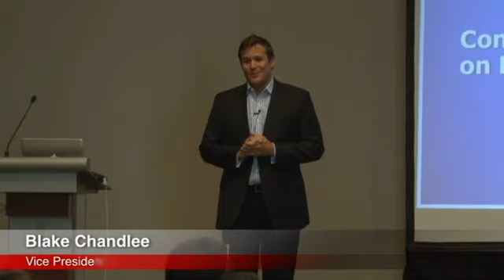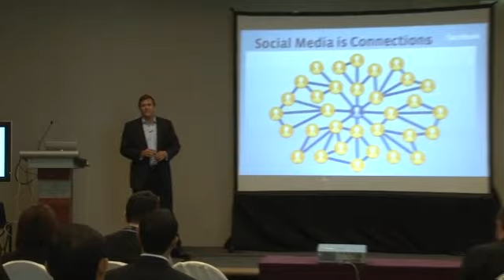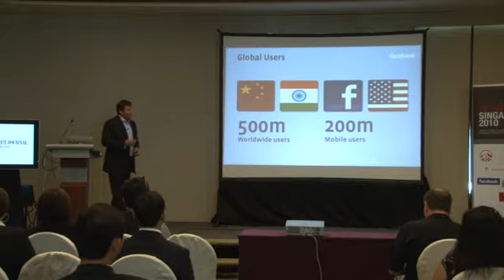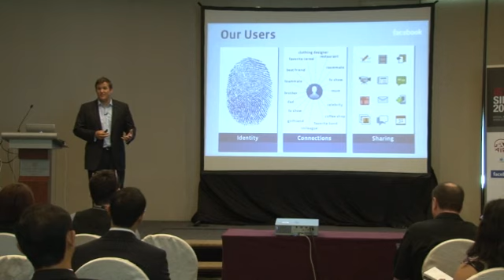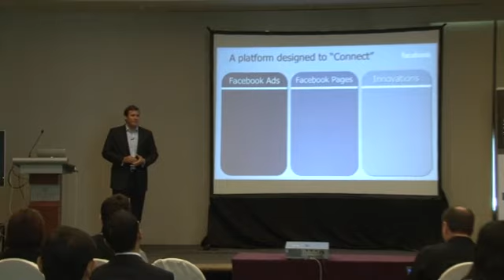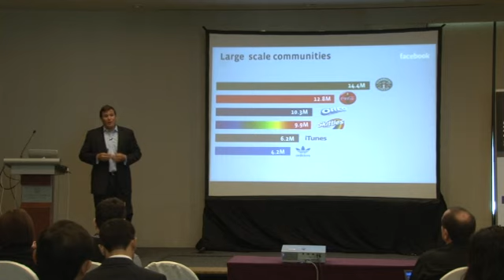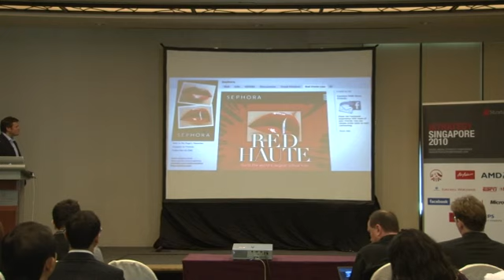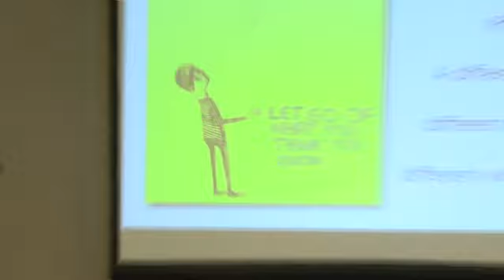Connecting the World - Facebook | iStrategy Singapore 2010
Opening Keynote -- Connecting the World

Blake Chandlee, Vice President of Emerging Markets -- Facebook

Social media has rapidly become the most significant development online in the past 10 years.  At the heart of this is facebook, who to date has amassed over 500 million users around the world, over a million developers building facebook applications, and hundreds of thousands of advertisers using the facebook platform to communicate with their audiences.  The keynote will focus on how facebook has achieved these key milestones, what role advertisers and their brands play in the social graph, and what the future looks like going forward.